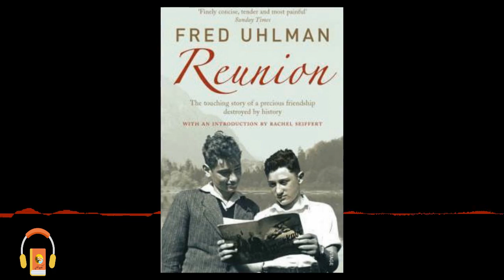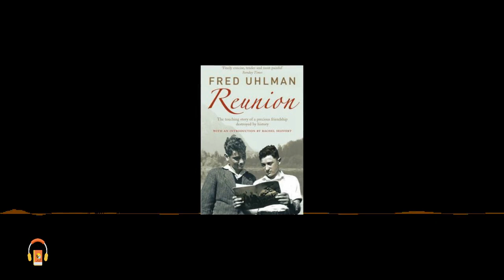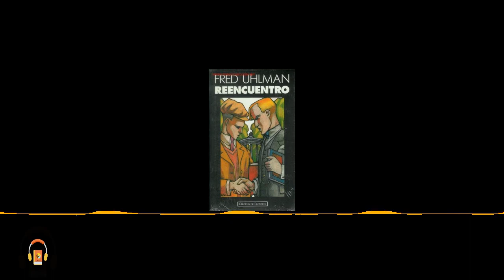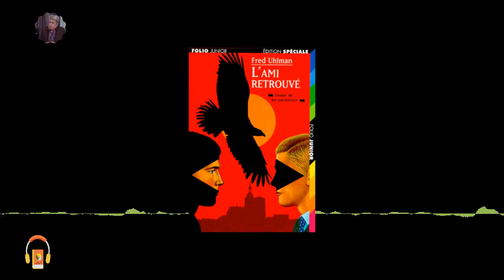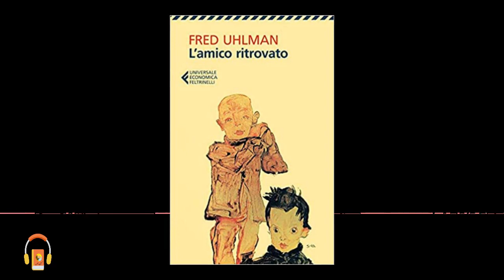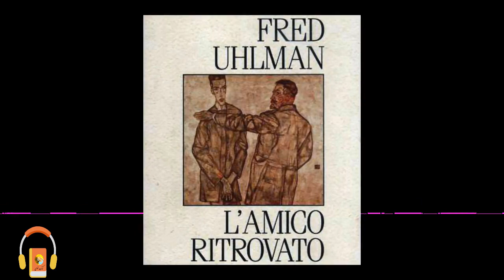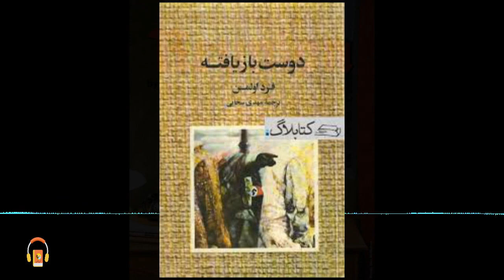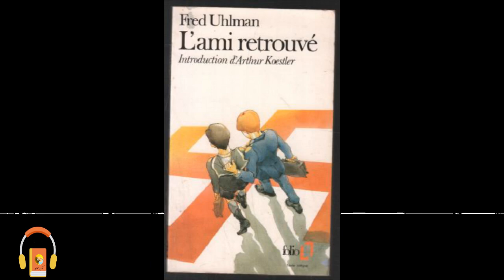کتاب صوتی دوست بازیافته اثر فرد اولمن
دوست بازیافته اثر فرد اولمن

کمی پیش از آغاز جنگ جهانی دوم، «هانس شوارتز» نوجوان آلمانی با «کُنراد» که از خانواده های اشرافی و بزرگ آلمان است، دوست صمیمی می شود. جنگ آغاز می شود و هانس درمی یابد کنراد او را از چشم خانواده اش پنهان می کند؛ تا اینکه...

دوستی هانس و کنراد در گیرودار روی کار آمدن حزب نازی و قدرت گرفتن هیتلر در سال ۱۹۳۲ شکل می‌گیرد. این وقایع سیاسی بر دوستی هانس و کنراد اثر می‌گذارد و زندگی هر دو آنها را دگرگون می‌کند.

داستان اصلى «دوست بازیافته» شاید به نظر بسیار ساده و معمولی بیاید؛ روایت دوستىِ پسرکى یهودى با یک اشرافزاده نازى؛ روایتى که شاید میلیون‌ها بار در ماجراهاى مرتبط با جنگ جهانى به تصویر کشیده شده، ولى به راستى آن چیست که این اثر را از دیگر روایات مرتبط متمایز مى کند؟ در این‌باره توجهتان را به بخش‌هایى از مقدمه ى جذابِ کتاب، نوشته ى آرتور کوستلر، جلب مى کنم:
«چند سال پیش، هنگامى که براى نخستین بار دوست بازیافته را مى‌خواندم، در نامه اى به فرد اولمن نوشتم که کتاب او را یک شاهکار کوچک مى دانم، و این عنوانى است که شاید به توضیح مختصرى نیاز داشته باشد. کتاب را از آن نظر شاهکار کوچک خوانده بودم که حجم اندکى داشت و این احساس را به دست مى داد که باوجود موضوعش، که یکى از دردناک ترین فاجعه هاى تاریخ بشر است، با لحنى آرام و سرشار از دل‌تنگى نوشته شده است. حال شنیدن نسخه ی صوتی آن کمتر از خوانش مکتوب این کتاب نیست.

عنوان کتاب مرجع
Reunion

ژانر: رمان

کاری از گروه ایران صدا و گروه کتاب خوان

Ketabkhan کتاب صوتی#کتاب گویا#کتاب خوان